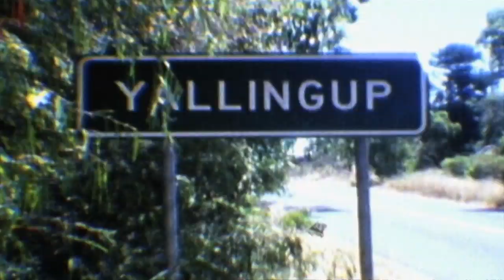Taj Burrow ProFile - Surf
Australian surfer Taj Burrow takes us on a behind the scenes journey of his life as he reflects on his professional career, his quiet home life, and the future generation of surfers.